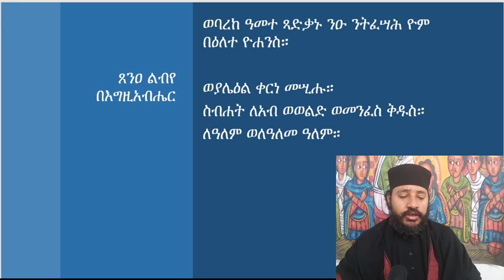መዋሥዕት ዘቅዱስ ዮሐንስ (ወባረከ ንዑ)